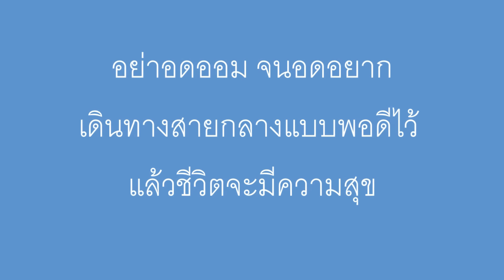หนังสั้น แฟนพี่เป็นคนดี แม่ให้พวกเราประหยัด